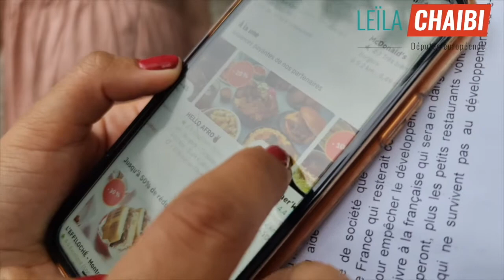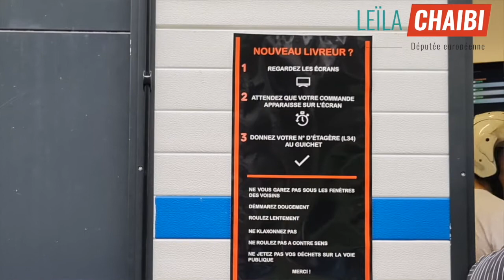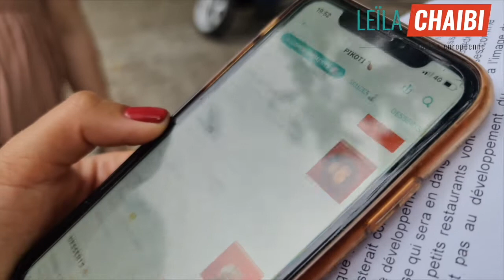Dark kitchen : plus proche de l'usine que de la cuisine !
À Montreuil, Fanny a un nouveau et encombrant voisin : une dark kitchen.
Plus de cuisiniers, mais des "employés polyvalents"
Plus de clients, mais une horde de livreurs ubérisés

Une cuisine-usine qui vampirise sa ville et sa vie.